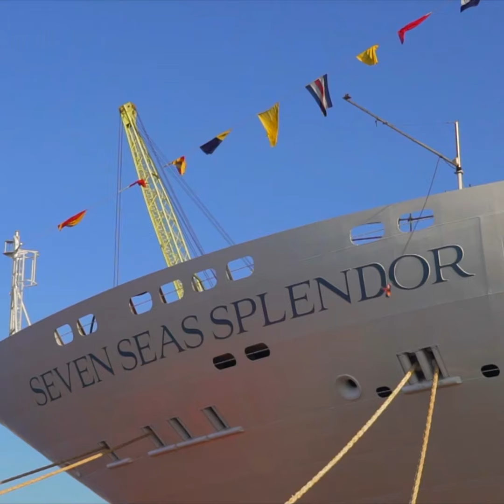Regent Seven Seas Cruises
This video depicts the incredible experience you get with Regent Seven Seas